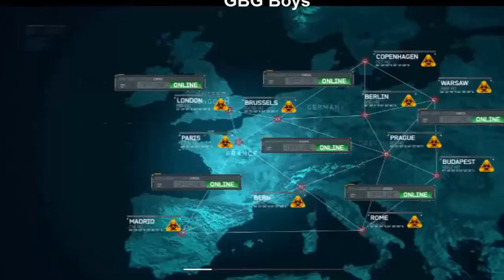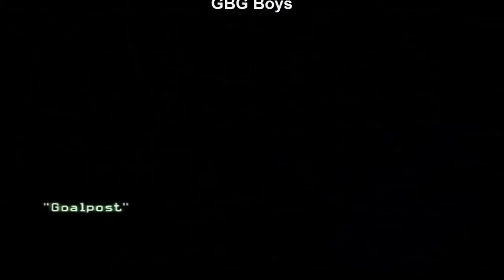Call of Duty Modern Warfare 3 GamePlay 13